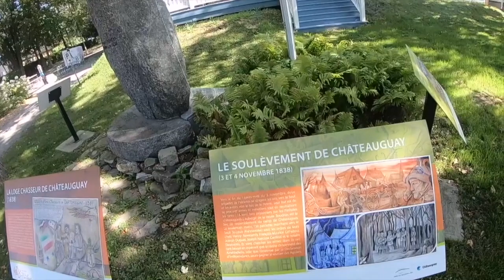UN PARAISO ES LA CIUDAD DE CHATEAUGUAY, QUEBEC, CANADA.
VIAJANDO EN VISICLETA POR LA CIUDAD DE CHATEAUGUAY, QUEBEC. CANADA